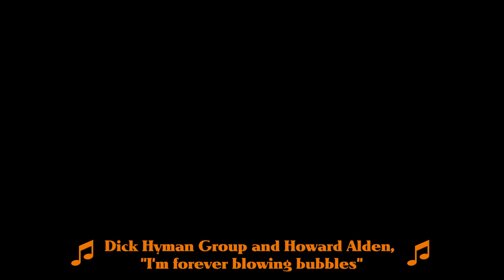Tanzania mix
Animals and landscapes of Tanzania in a short videoclip. The films were made in Mt Meru (Arusha national park), Tarangire national park, Serengeti national park and in Zanzibar.